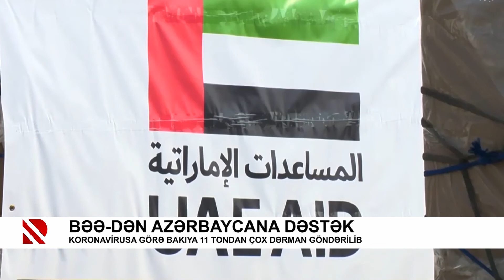BƏƏ-dən Azərbaycana dəstək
Koronavirusa görə Bakıya 11 tondan çox dərman göndərilib